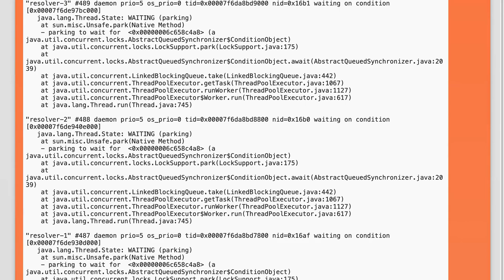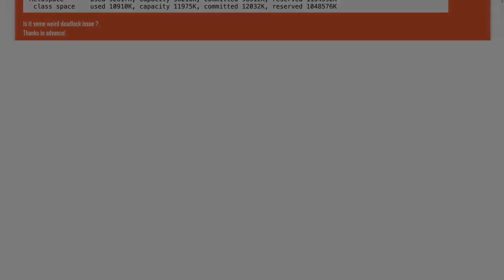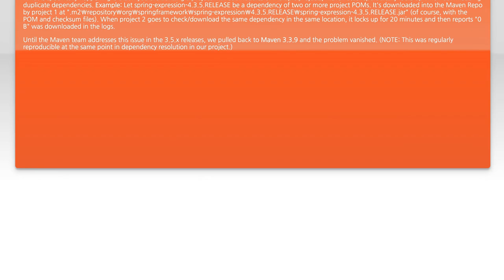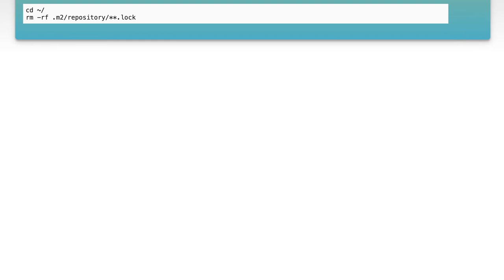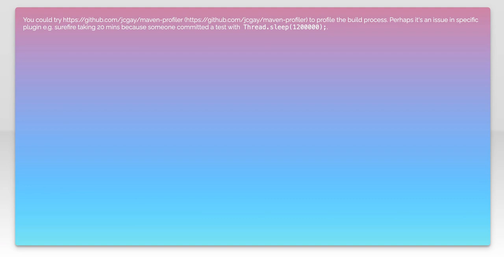maven hangs for ~20 mins during the project build (used to work fine)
java: maven hangs for ~20 mins during the project build (used to work fine)

Related to: java, maven